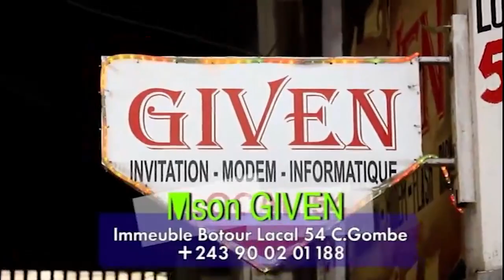KABUNDI_WALESA A RETOURNER STADE DES MARTYRS KALEKA DENIS LESSIE/ PLEIN DEJA NA 16 H